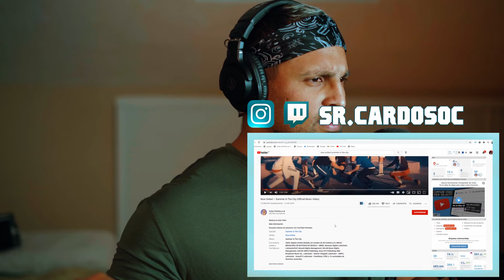Now United — Summer In The City (Official Music Video) REACTION 🇪🇸ES | Allan Cardoso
¡La primera vez que escucho esta canción, en este video doy mi reacción honesta sobre la canción! Déjame saber más sobre esta canción en los comentarios y también, ¿qué pensaron de esta canción?

PODER SUPERAR ESTE RETO?

Nivel 1: Humano
Nivel 2: Leyenda
Nivel 3: Dios todo poderoso

NIvel 1: Tienes derecho a que conteste tus comentarios.
Nivel 2: Tienes derecho a lo primero y oiré todas tus recomendaciones
Nicel 3: Puedes pedirme lo que quieras todopoderoso